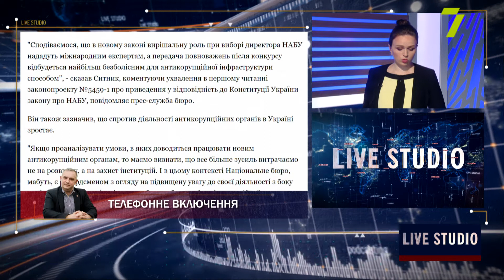Вирішальна роль у виборі директора НАБУ має належати міжнародним експертам, — Ситник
Для збереження інституціональної незалежності Національного антикорупційного бюро України потрібно віддати вирішальну роль у виборі директора міжнародним експертам, заявив директор НАБУ Артем Ситник на онлайн-дискусії «Антикорупційна та судова реформи: оцінка прогресу й актуальні виклики», яка відбулася напередодні.

на прямому зв'язку:
Руслан Форостяк, ексрадник начальника ГУ НП в Одеській області